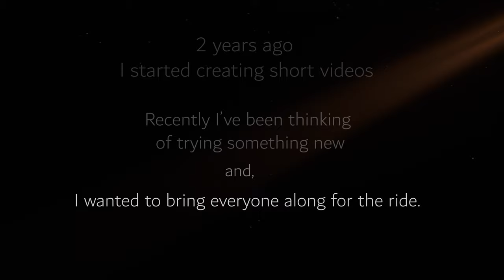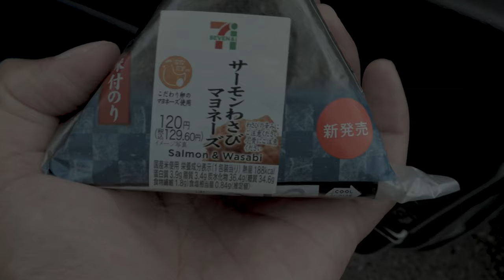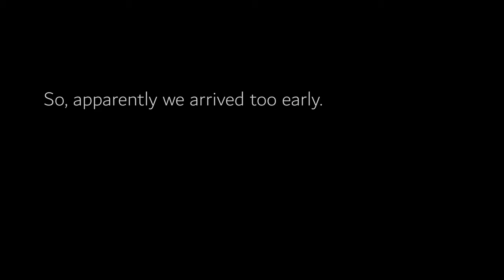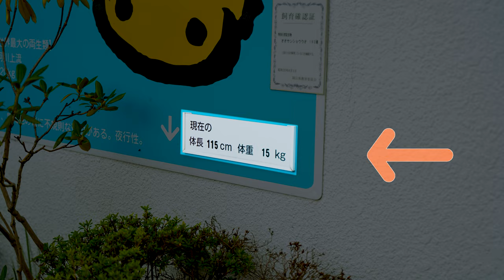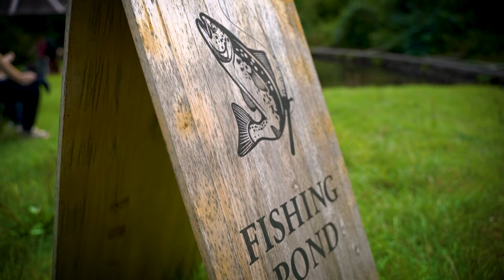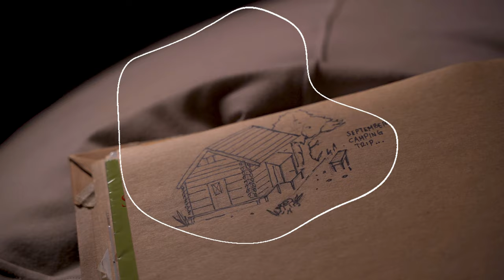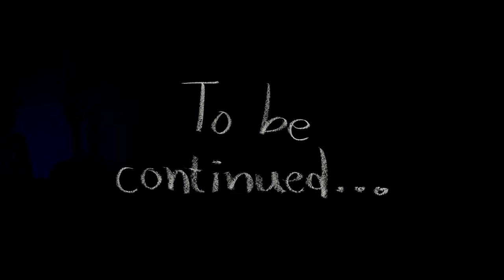THE CAMPING TRIP ⋮ Episode 1 -- Camping Vlog in Japan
THE CAMPING TRIP -   Episode 1

A camping trip in the countryside of Okayama, Japan.
This video was a story vlog I made during a short camping trip I took with the family in Okayama, Japan. The video was my first vlog and hopes to take everyone through the entire journey itself. In essence, my main goal is to try to show people another side of Japan away from the city life and into a more subtle, country area of Japan -- and the reason I've fallen in love with this place.
Although I'm fairly new to vlogging, i'm hoping to make more of these videos to paint a broader picture of just how diverse this country really is.

 "This entire video is dedicated to my Compass and My Lighthouse.
Thank you for making my world beautiful. I love you both.”

(All songs and majority of the sound effects were found here)

Equipment used in this video:

Camera: Sony A7iii (Main shots) / Canon M50 (Vlogging shots)

Lens: Tamron 28-75 F2.8 (for Sony A7iii) / EF-M 15-45mm (Canon M50)

Mic: Scarlet 2i2 Focusrite (Narration) / Comica CVM V30 Lite

Locations:

Okayama Prefecture.

-Amusement park/ Shopping center :
 Hiruzen Kogen Center & Joyful Park  (Maniwa City, Okayama Prefecture)
-Camping resort:
Create Sugedani (Maniwa City, Okayama Prefecture)

Special Thanks to:
There are so many people I would love to thank personally that helped motivate me to make this. Among the many who has gone above and beyond for me, one particular creator has inspired, mentored, and motivated me to create more passionately.
A brilliant cinematographer, A artistic genius, and most importantly a friend.

If you want to see true art, do visit that channel.